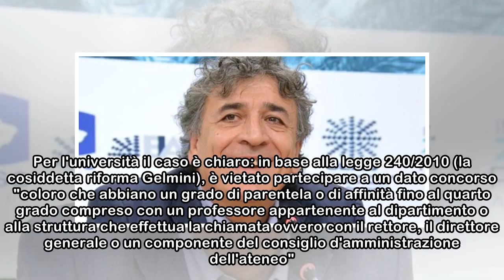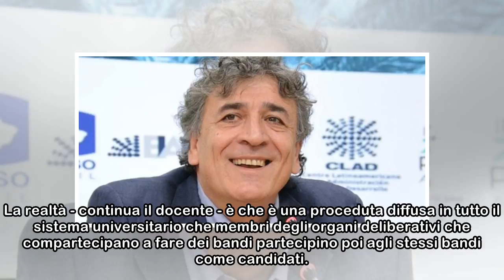Corriere: "Prof bandisce un concorso per sé e il Tar gli dà ragione"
I giudici del Tar hanno dato ragione a un professore universitario che ha partecipato a un concorso pur facendo parte del collegio accademico dell'università stessa. La storia è raccontata così dal Co...